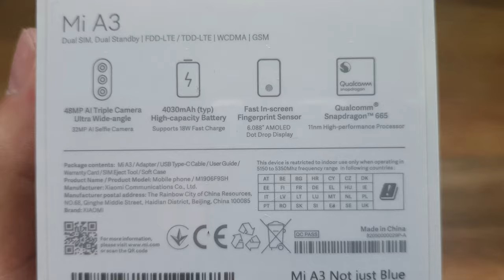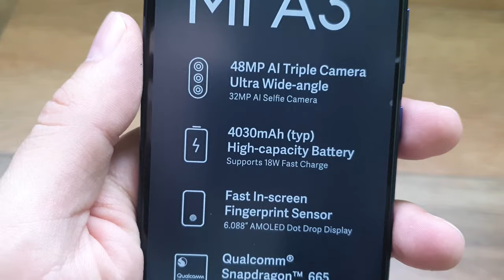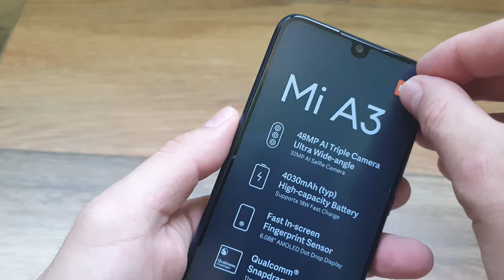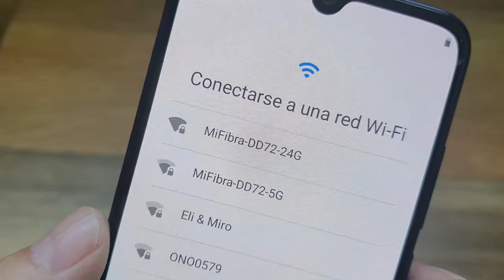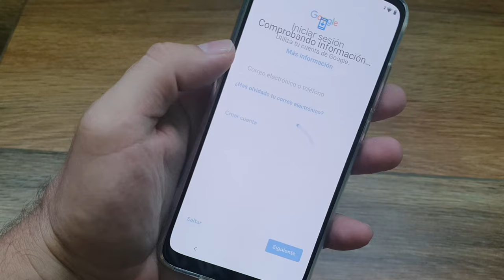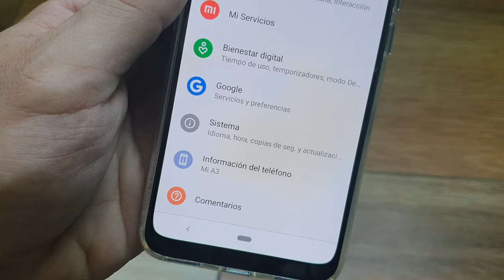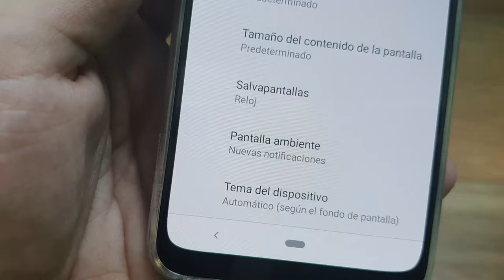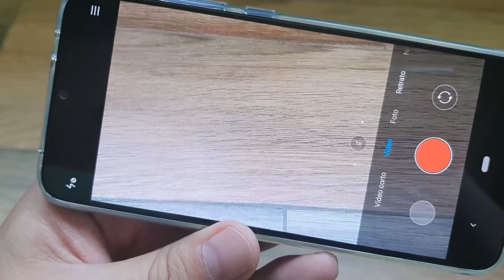XIAOMI MI A3: UNBOXING Y PRIMERAS IMPRESIONES CÁMARA Y PANTALLA⛔⛔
⛔Cómpralo en Amazon
⛔Subasta Ebay
⛔Ebay Precio Fijo

Taringa: geekstv